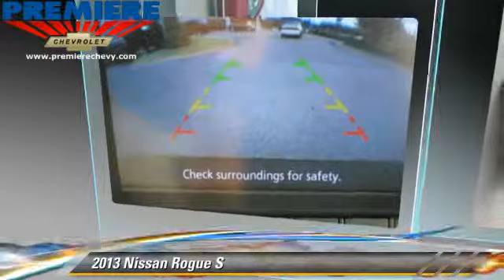Used 2013 Nissan Rogue S - Bessemer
Premiere Chevrolet

4990 Premiere Parkway Bessemer AL 35022

2013 Nissan Rogue S

$19,995

Color: Cayenne Red
Engine: 2.5L 4 Cyl.
Transmission: Automatic
Miles: 35374
VIN: JN8AS5MT2DW001304
Stock: 15394A

This vehicle features: Front Wheel Drive, AM/FM Stereo, CD Player, Wheels-Aluminum, Telephone-Hands-Free Wireless Connection, Remote Keyless Entry, Trip Computer, Tilt Wheel, Traction Control, Brakes-ABS-4 Wheel, 4 Wheel Disc Brakes, Tire-Pressure Monitoring System, Security System, Cruise Control, Steering Wheel Stereo Controls, Intermittent Wipers, Child Safety Locks, Bucket Seats, Seat-Rear Pass-Through, Cloth Seats, Mirrors-Pwr Driver, Mirrors-Vanity-Driver Illuminated, Mirrors-Vanity-Passenger Illuminated, Air Bag - Driver, Air Bag - Passenger, Air Bags - Head, Air Bag - Side, Air Bag-Side-Head only-Rear, Rear Defrost, Air Conditioning, Spoiler, Tinted Glass - Deep, Reading Lamps-Front, Power Steering, Power Windows, Power Door Locks, Additional Power Outlet(s)

[DFIN:3:3249951:A:172:8FFBD78F:b4fed4da634889c0ae2343afbc6c28e8]